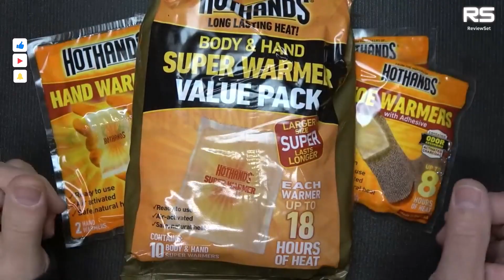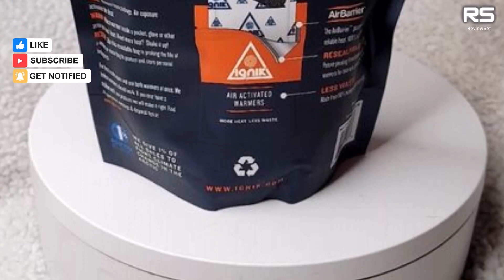BEST Hand Warmers - Top 5 Best Electric Hand Warmers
Our Picks-
HotHands Hand Warmers
HotSnapZ Reusable Heat Packs
Go Warmer Cordless Rechargeable Hand Heater with Flashlight
Zippo 12-Hour Refillable Hand Warmer
Ignik Compostable Hand Warmers